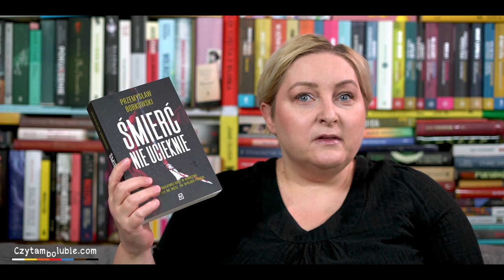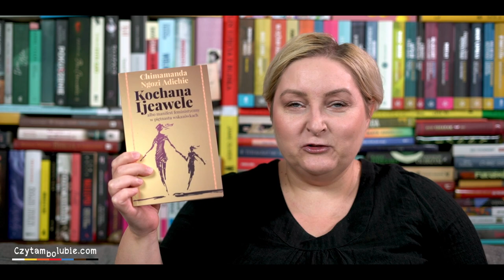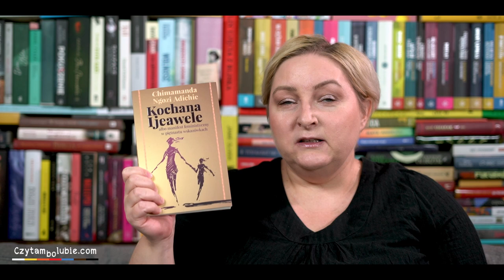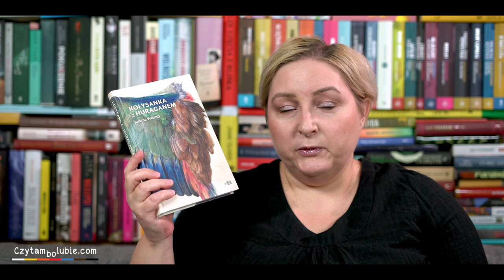Obgadanki - czego tu nie ma?!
Znowu mówię o książkach :) i znowu skaczę po gatunkach.